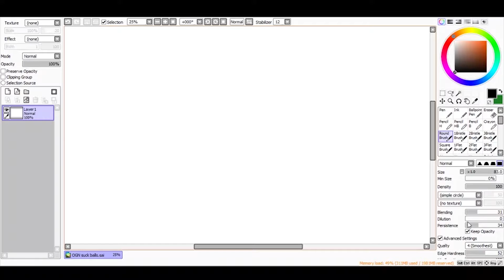Hatoful Boyfriend Holiday Star #6 - Escaped!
OGN DubPlay! My Hatoful Boyfriend Holiday Star

And they slip again from the hands of Sakuya's Justice!